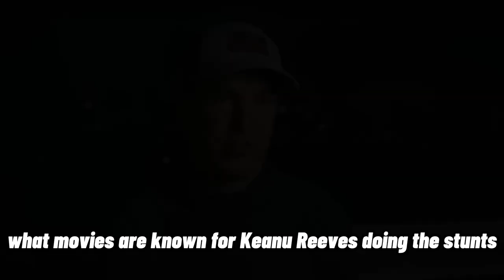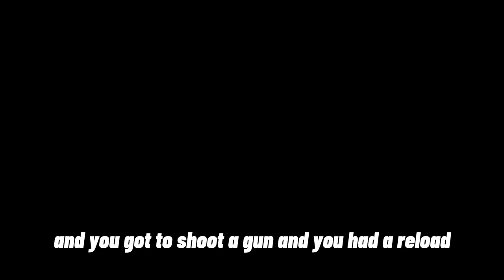John Wick : Final Trailer Chapter 4 (2023) Keanu Reeves, Donnie Yen, Bill Skarsgård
John Wick reveals a way to overcoming The High Table. However, before he can procure his opportunity, Wick should go head to head against another foe with strong coalitions across the globe and powers that transform lifelong companions into enemies.